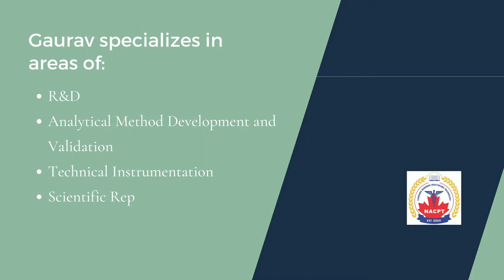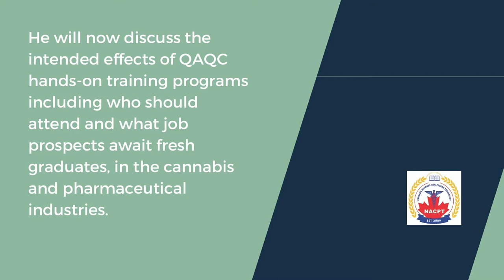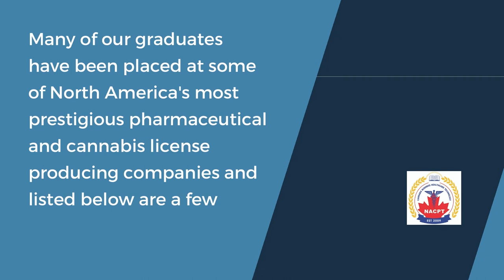Gaurav Raval | Faculty of Pharmaceutical and Medical Cannabis Diplomas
0:00 Introduction
1:11 GAURAV RAVAL Leod Instructor
1:45 Role at NACPT
2:17 Topics Covered in Lab Training
3:05 Instrumentation Training
3:34 Software Training
5:22 Relevance of Hands-on Training in the Industry
6:15 Who Should Attend?

Gaurav Raval joined the NACPT Lead Training Team as part of the Cannabis Quality Control and Quality Assurance department. He is a highly focused and detail-oriented analytical scientist with over 10 years of academic and professional experience. Gaurav specializes in areas of R&D, Analytical Method Development and Validation, Technical Instrumentation and Scientific Report Writing.

He trains students and staff in cannabis analytical testing, method development and validation using HPLC, GC and Dissolution Apparatus for the following diploma programs:
Pharmaceutical:
Pharmaceutical and Biotechnology Advanced Diploma

Medical Cannabis:
Cannabis Quality Control and Quality Assurance

In this video, Gaurav discusses the intended effects of QAQC hands-on training programs including who should attend and what job prospects await fresh graduates, in the cannabis and pharmaceutical industries.

About NACPT Pharma College
NACPT is a leading career college in Canada that provides in-depth skill training in pharmaceutical, cannabis, business, technology, and related fields to maximize the job and business opportunities within the target industries. NACPT has offered specialized Certificate, Graduate and Postgraduate diploma programs in the pharmaceutical and cannabis industries for over ten years. We also offer various cannabis skills training and business incubation programs in the related industries.

Music in this video
Song: Air Castles
Artist: Out Linear